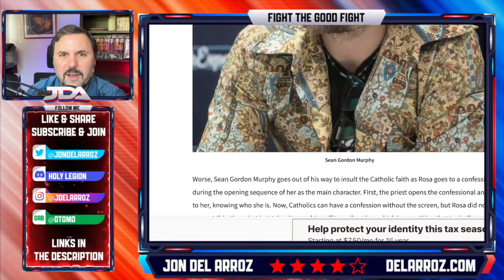Sean Gordon Murphy's Zorro Gets Even WORSE Of A Feminist Message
Sean Gordon Murphy's Zorro Man Of The Dead is a woke bait and switch with a lesbian strong female lead. Issue #2 made it worse.